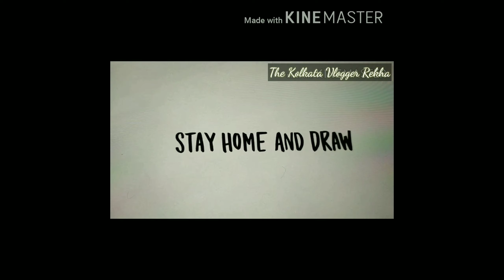Building Block Challenge |Building blocks ideas | Toy challenge |Blocks for kids |Kids video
Aj Mai aplogo ko mere air duggu ke been Ka puzzle challenge share or rhi hu es video Mai

Glad you found me &my videos on my  YouTube channel.a big virtual hug to all of you and welcome to the family of Indian vlogger Rekha
thanks for watching ,please don't forget to LIKE ,COMMENT,SHARE and also feedback me suggest me to what kind of topic  do you want .A big thanks for subscribing  & supporting us.we will always try to bring something new for all of you.thanks alots again n god bless...🙏

links of some other intresting video of my channel

thanking you...take care stay safe
IndianvloggerRekha